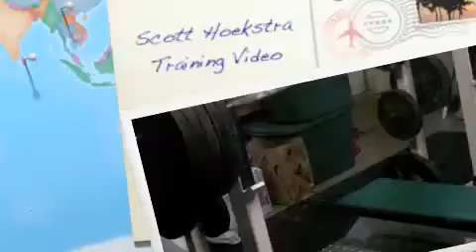Scott Hoekstra's Bench Training Vid